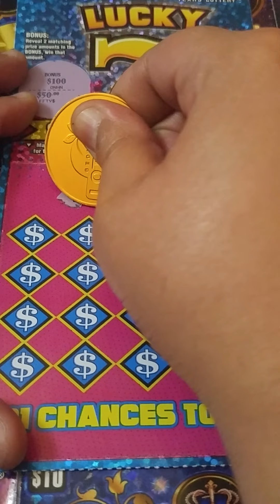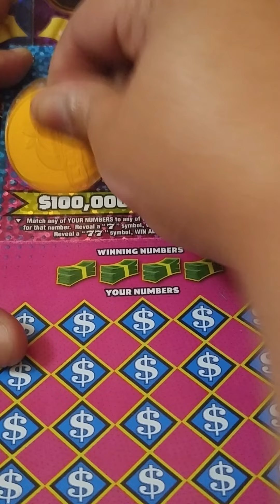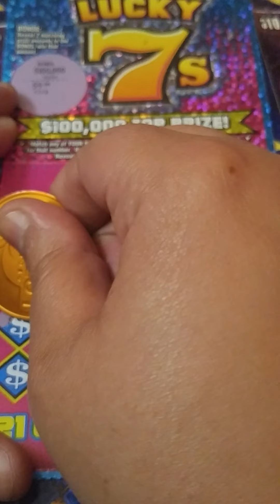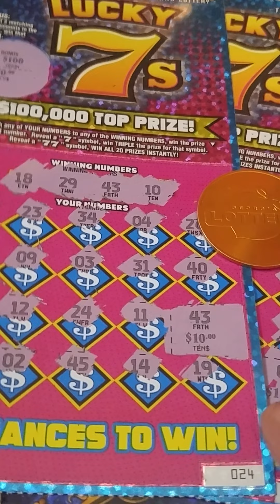Texas Lucky 7s! 🍀